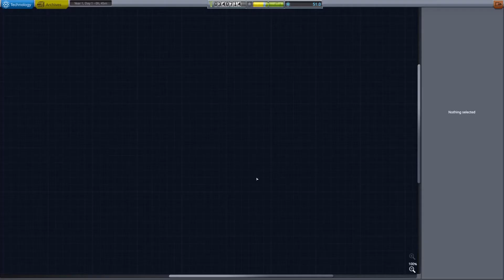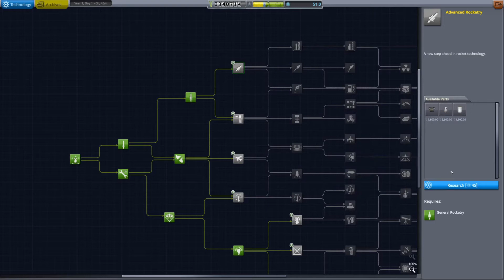All the ways how not to get to the mun ~ KSP E9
KSP campaign mode is more hardcore than i remember.